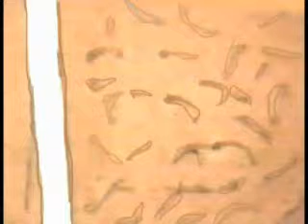" O CHOM DUMALA RIBA " CinemaWithoutBorders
MUZEUM RONDIZM  * cinema Without Border *Paradox Cinema " O CHOM DUMALA RIBA " (text-peinting- YURI KOSSAGOVSKY * Юрий Косаговский music - classic * МУЗЕЙ РОНДИЗМА *

studia Dzen * Yuri Kossagovsky